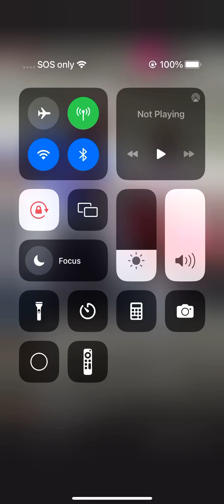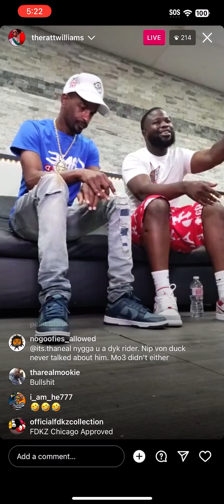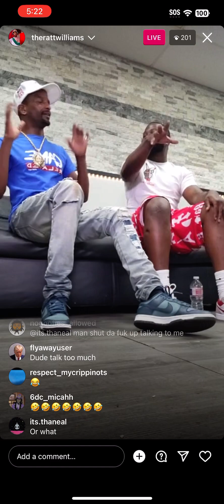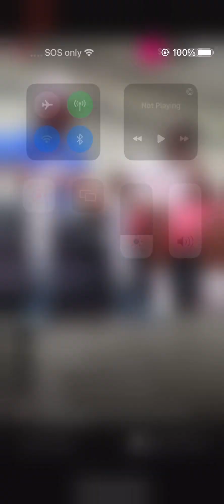Charleston White Instagram Live 8/30/23